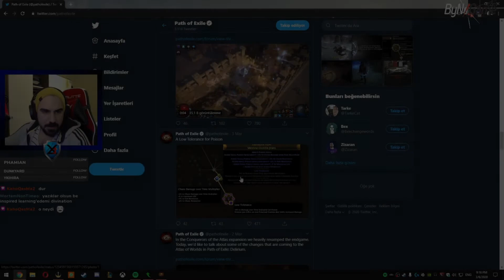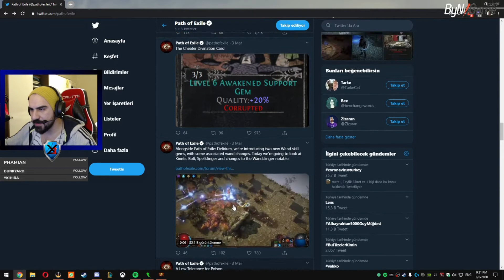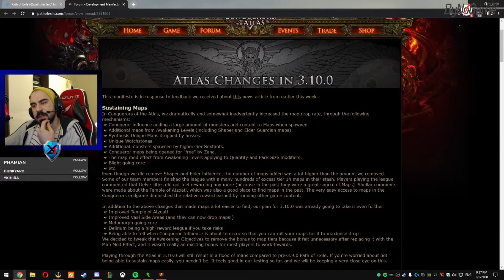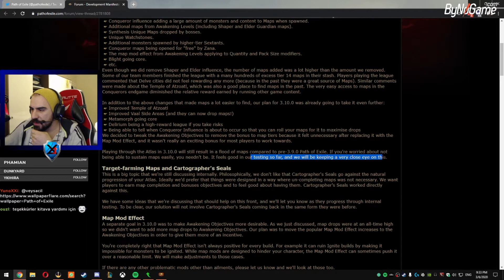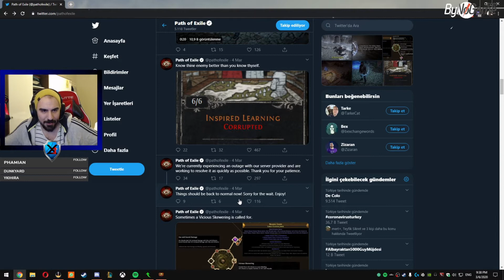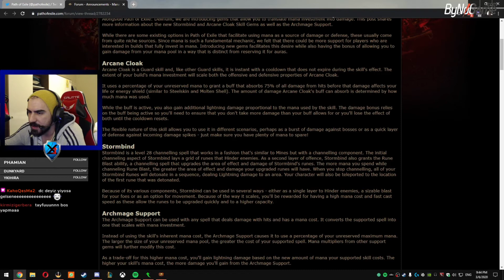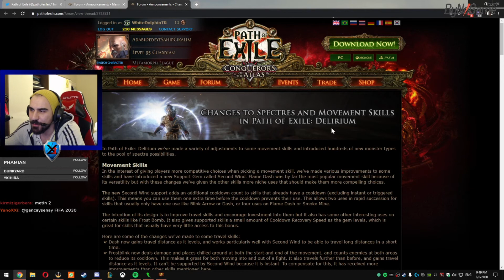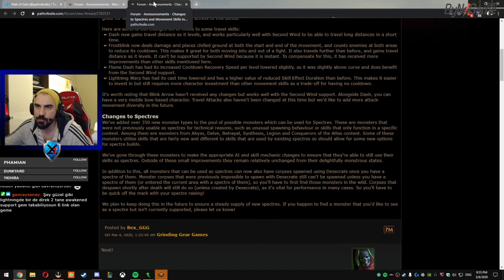DELIRIUM Bölüm 2 Genel Bakış 3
Merhaba arkadaşlar,

Öncelikle videomu umarım beğenmişsinizdir. Eğer bir yorumunuz var ise lütfen çekinmeden yazın :)

Bu bölümde Delirium ligine bir daha baktık.

Bu arada düzenli olarak yayın açtığım kanalıma buradan ulaşabilirsiniz:
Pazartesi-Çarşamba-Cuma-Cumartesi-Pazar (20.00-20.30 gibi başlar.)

Not: Bu rehber bir build rehberi değildir. Sadece oyunu anlatmaya yöneliktir.
     Oynadığım karakterler sizin için zor olabilir.
     Lütfen build videosu şeklinde algılamayın